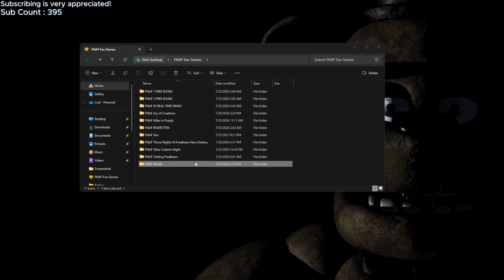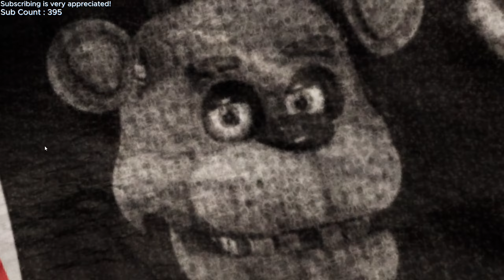FNAF Rewritten Nights 1-2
First Video!
Ive always wanted to be a content creator!
(dream sub count is 1k)

FNAF NEWS, FNAF PLUSH, FNAF FAN GAME.